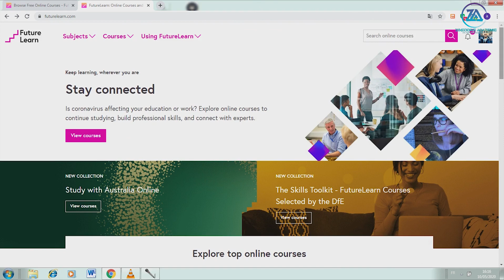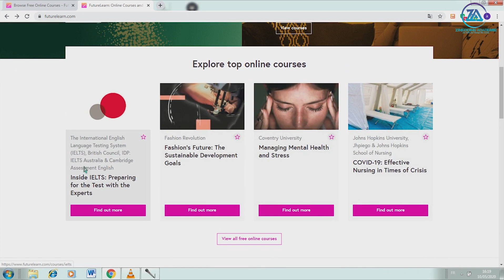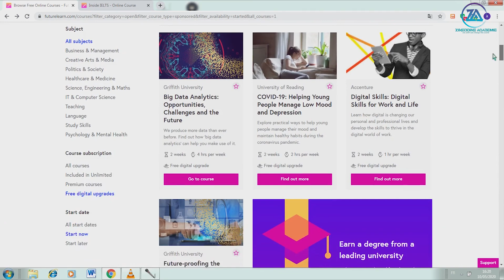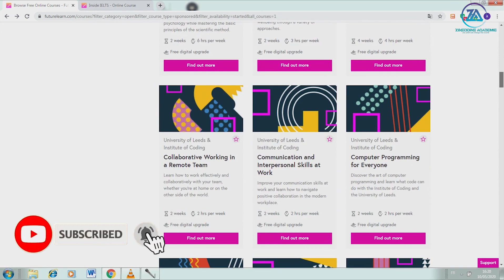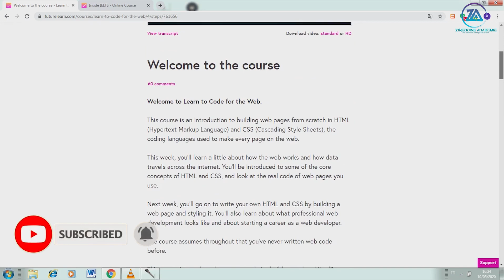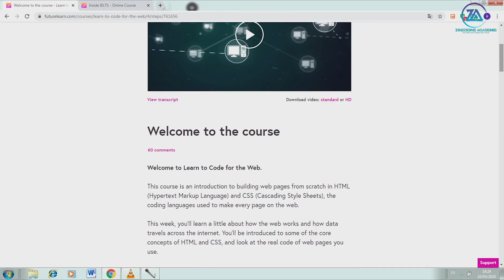احصل عل 50 شهادة مجانية و معتمدة من جامعات عالمية Obtenez 50 certificats gratuits et accrédités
احصل عل شهادات مجانية و معتمدة من جامعات عالمية
Obtenez des diplômes gratuits et accrédités dans des universités internationales